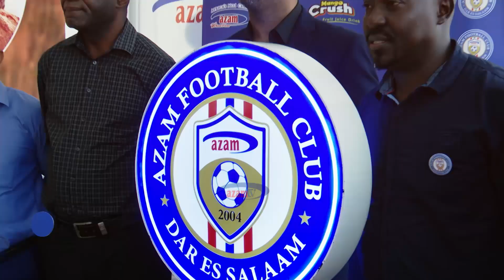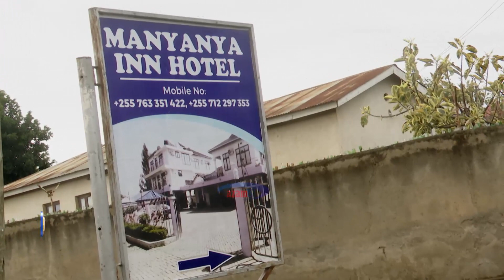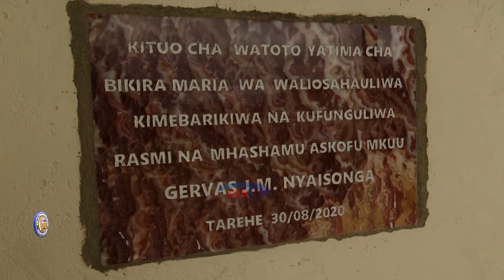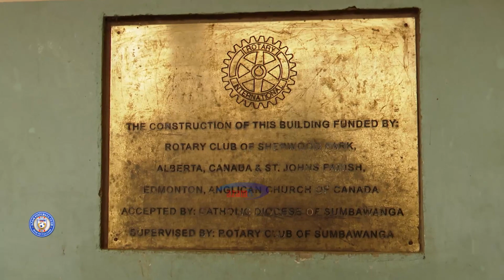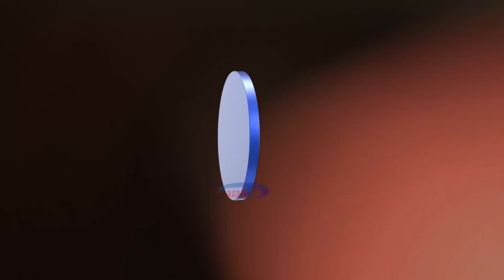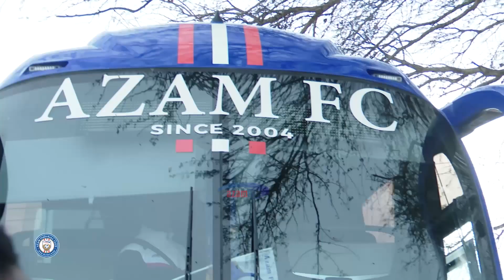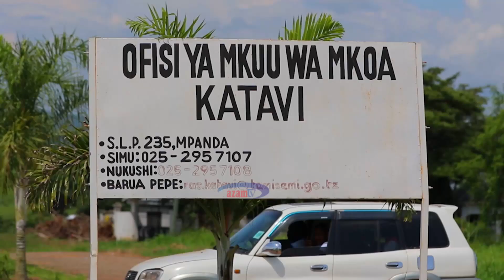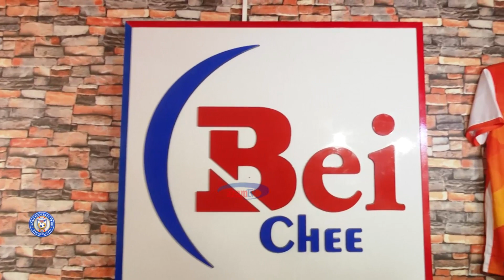AZAM FC TV 25/01/2022 | Nyanda za juu Kusini yazizima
Klabu ya Azam imeitetemesha baadhi ya mikoa ya Nyanda za Juu Kusini baada ya kunyakua pointi sita za NBC Premier League kwa kuzichapa Mbeya Kwanza na Tanzania Prisons.